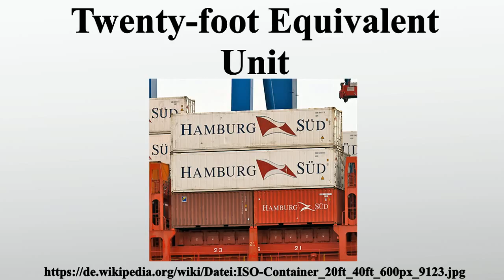Twenty-foot Equivalent Unit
Vielen Dank für Ihre Unterstützung:

Twenty-foot Equivalent Unit ist eine international standardisierte Einheit zur Zählung von ISO-Containern verschiedener Größen und zur Beschreibung der Ladekapazität von Schiffen und des Umschlags von Terminals beim Containertransport.Daneben gibt es die Forty-foot Equivalent Unit : 1 TEU entspricht einem 20-Fuß-ISO-Container.1 FEU entspricht einem 40-Fuß-ISO-Container.Ladungstechnisch haben 2 TEU denselben Platzbedarf wie 1 FEU.

Bild-Copyright-Informationen
Urheber Info: Torsten Bätge, Hamburg